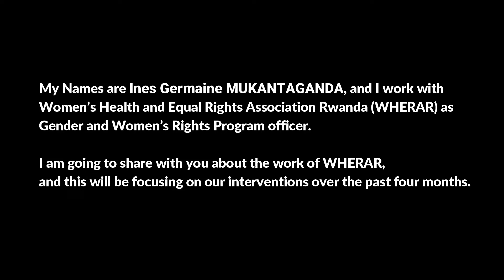Short Video by WHERAR